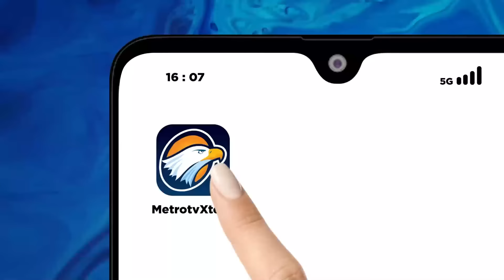Kumpulan Momen Tak Terduga Saat Debat Cawapres 2024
MetroTV, Terjadi beberapa peristiwa unik dan tak terduga, saat debat calon wakil presiden di JCC, Senayan, Jakarta, Pada Jumat,(22/12/2023)